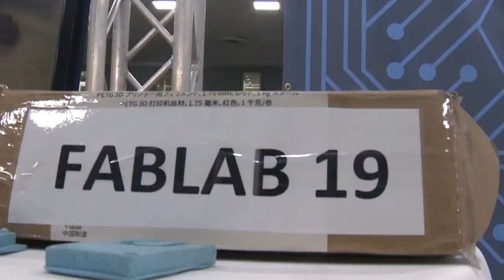28 06 2019 Ministerie H.I.&T. organiseert ICT Conferentie